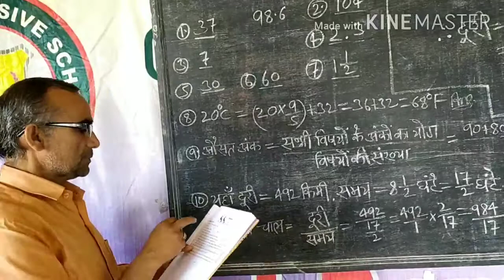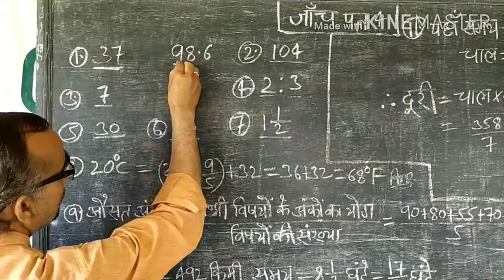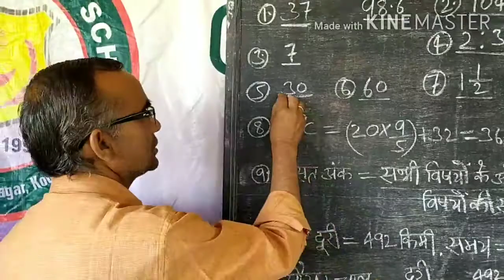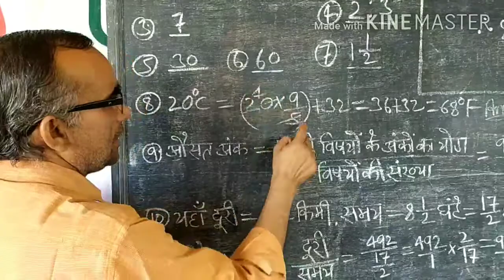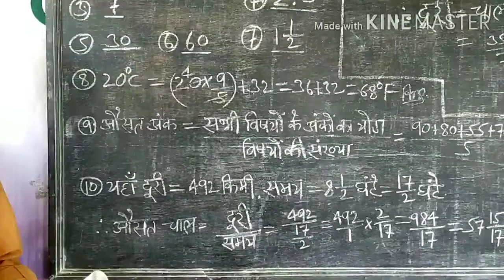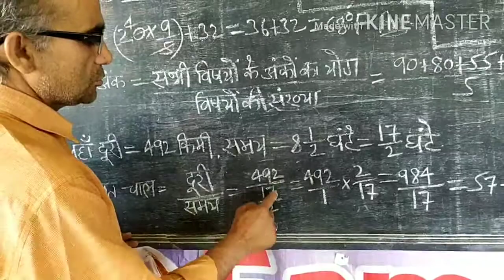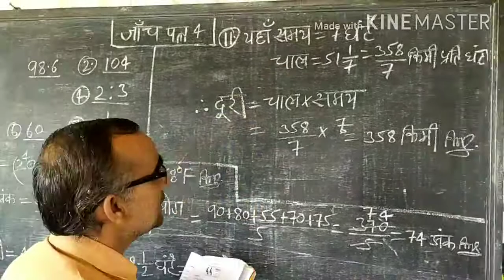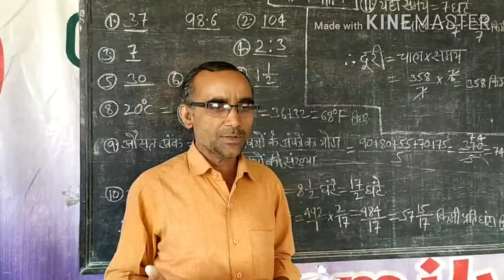9 May 2020, IDEAL PROGRESSIVE SCHOOL II SPECIAL CLASS II GANIT PARICHAY II जांच पत्र 4